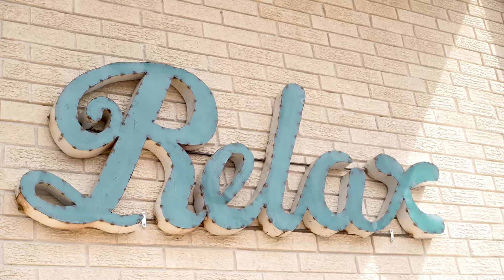The Lauterstein-Conway Massage School and Clinic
At The Lauterstein-Conway Massage School and Clinic, we care about our students. We endeavor in every way to assure that students are professionally successful, therapeutically masterful, and personally fulfilled. We are committed to running our school in a manner as healing as the subjects we teach.
With the growth of the Spa Industry and the expansion of Eastern philosophies merging into Western medical practices, skilled massage therapists are in high demand. Massage Therapy is a wellness career that puts your earning power into your hands. Luckily, you already come equipped with all the tools you need. Now let us teach you how to use them.